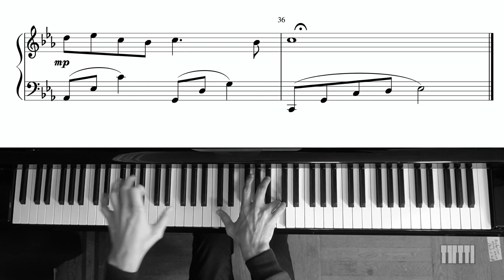Song from a Secret Garden - Piano Tutorial - Sheet Music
Piano tutorial with sheet music - 'Song from a Secret Garden'
Performance by Rogerio Tutti